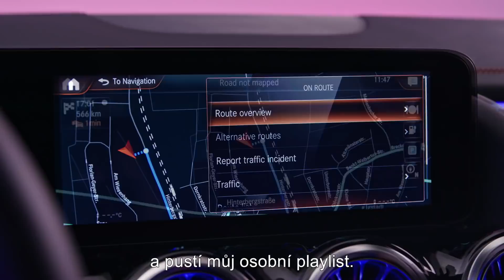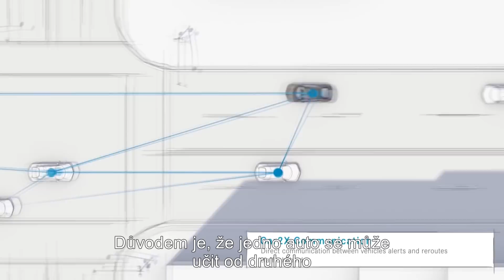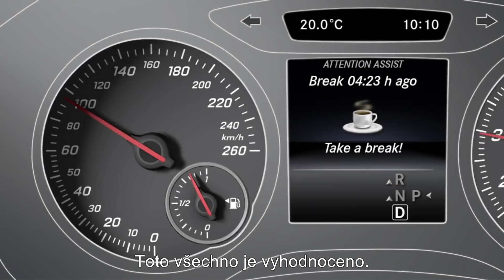Expert Insight | Budoucnost digitalizace a AI | Moonshot by Aspen CE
Moonshot by Aspen CE - Budoucnost digitalizace a AI
Implementace AI a zavádění digitalizace v posledním desetiletí na vzestupu. AI i digitalizace formují způsob, jakým žijeme, pracujeme a stýkáme se. I přesto představují obrovský nevyužitý potenciál díky rozdílnému přijetí napříč společnostmi, sektory a ekonomikami. Společně s představiteli a hybateli změn se zaměříme na Vliv digitalizace na českou společnost a Digitalizaci českých firem. Účastníci budou mít příležitost se aktivně zapojovat do debaty, rozvíjet hlavní myšlenky řečníků a vyzvat je k dialogu.

🎙 Vladimir Dzurilla, adviser to the Prime Minister for ICT and digitization
🎙 Karin Fuentes, founder of Digitoo startup
🎙 Jan Bednář, founder of ShipMonk
🎙 Martin Ullmann, executive director and co-founder of Ullmann
🎙 Eva Pavlíková, co-founder and CEO Česko.Digital
🎙 Lenka Kučerová, director of prg.ai
🎙 Vladimír Maříík, Vice-President of the Science, Research and Innovation Council, chairman of the board of directors of Certicon